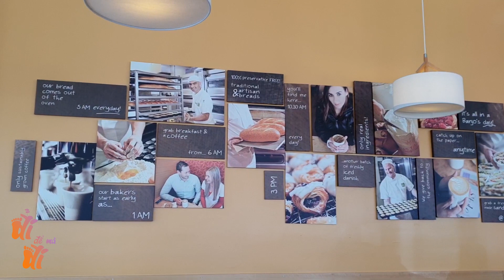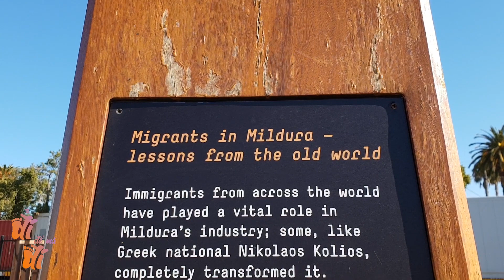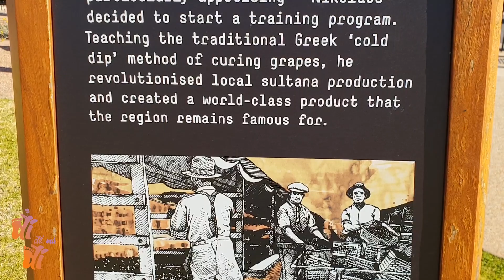Miền quê ở Úc có gì? || Mildura, Victoria, Australia | Part 1